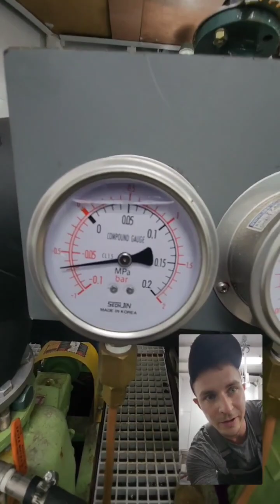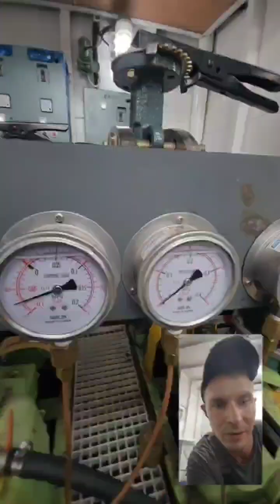Обслуживание крабовых чанов забортной водой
Мы приглашаем вас вступить в наше сообщество, ссылки на наши ресурсы вы найдёте в описании этого канала.

Там вы сможете получить необходимую помощь или консультацию, отзыв или напрямую связаться с работодателем, найти работу.

С уважением, администрация сообщества «Моряки РФ»